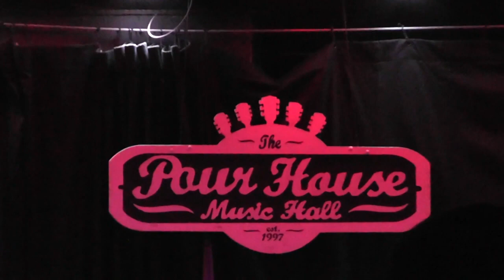Too Deep Live at The Pour House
Too Deep performs Live at The Pour House in Raleigh NC hosted by 97.5's Mir I Am and Carolina Waves.